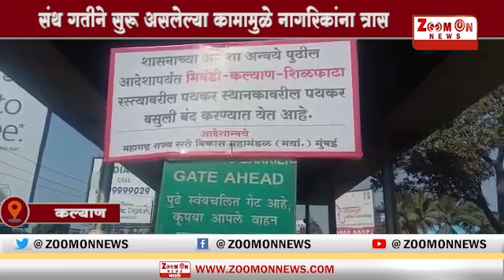KALYAN | संथ गतीने सुरू असलेल्या कामामुळे नागरिकांना त्रास